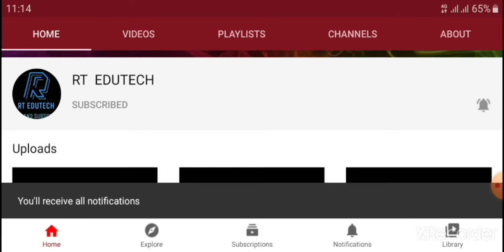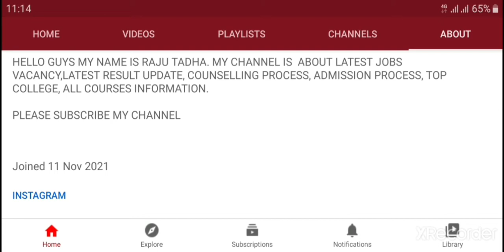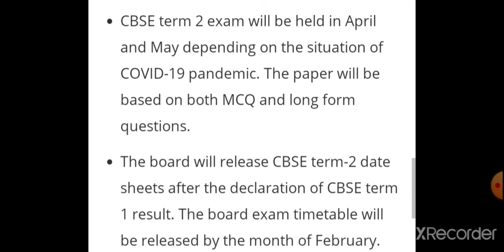CBSE 10TH,12TH TERM 1 RESULT:EXAM OVER;EXPECTED RELEASED DATE,TIME CBSE 10TH,12TH RESULT LATEST NEWS